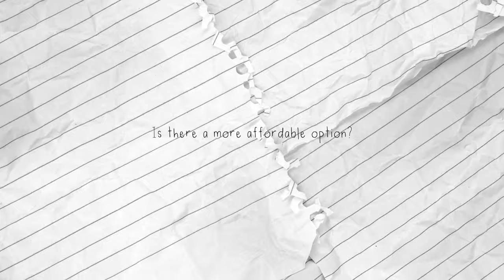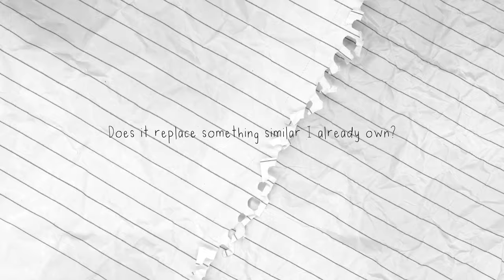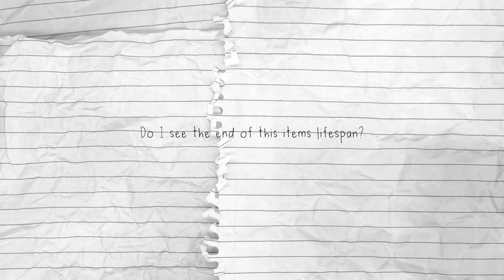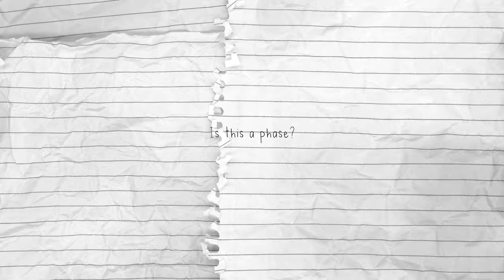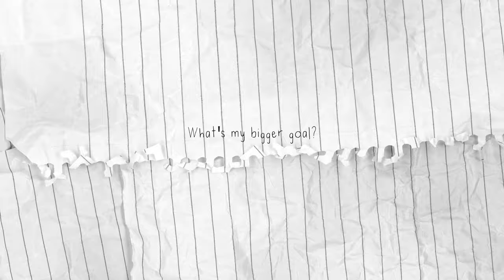Questions I Ask Before A Purchase | Frugal Living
Today I go over a few frugal questions I ask before making a purchase.

Hey everyone.  My name is Nick and here on my channel we talk about minimalism, and ways of living an intentional life.  I try to make my videos as informative, and fun as possible.